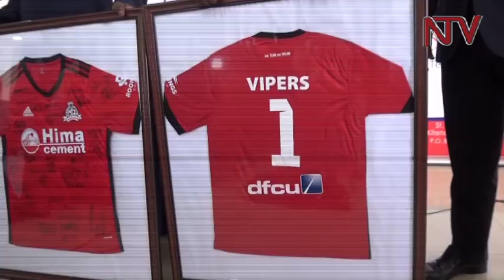DFCU Bank signs 300 millions shillings sponsorship deal with Vipers FC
Uganda Premier League side Vipers have this morning received a shot in the arm.

This as they unveiled their third sponsor a move that has seen more corporate companies continue to associate themselves with local football. DFCU bank is the latest to join Hima Cement and Roofings Limited to inject cash into the Kitende-based club.